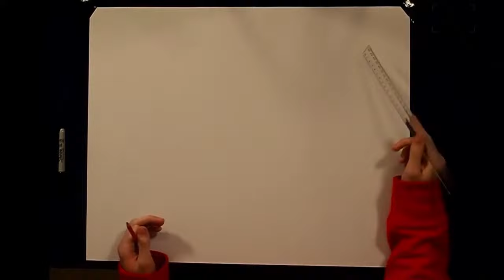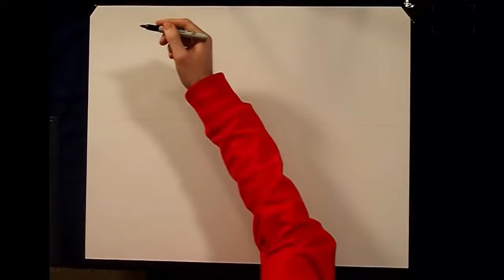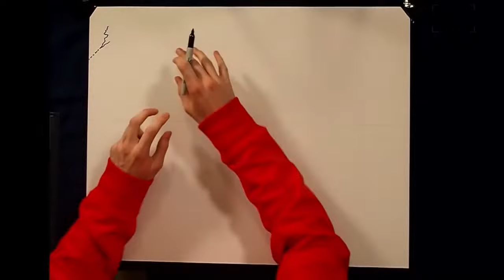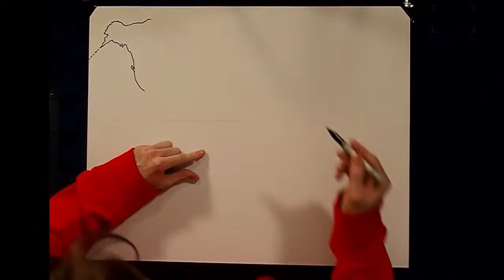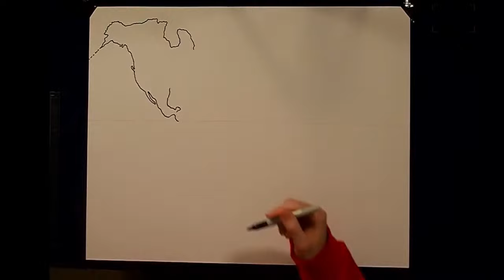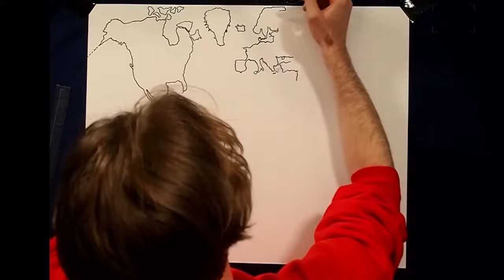Geoguessr Player Attempts to Draw the World Map From Memory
In this stream, I'm drawing the world map from memory on a massive page. If you're here live, come give me some help or see how much I've gotten right/wrong. If you're not here live, sit back, grab a snack, and see how I go!